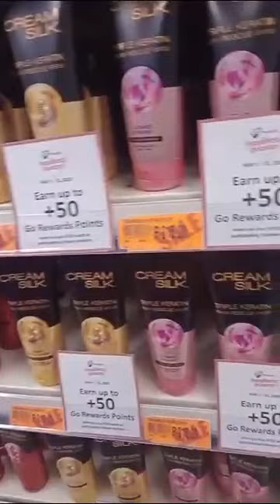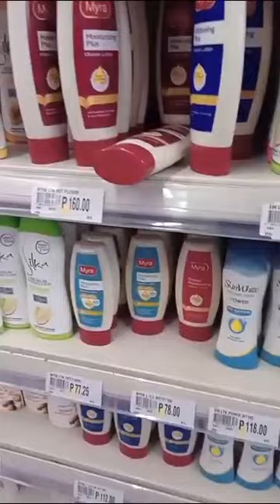Lets enjoy our day here @rbnsn supermarket